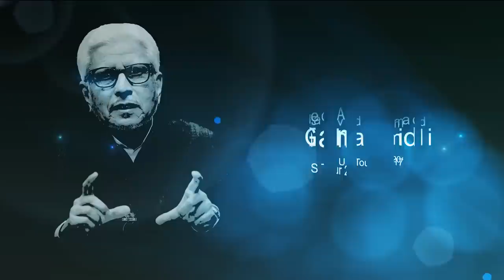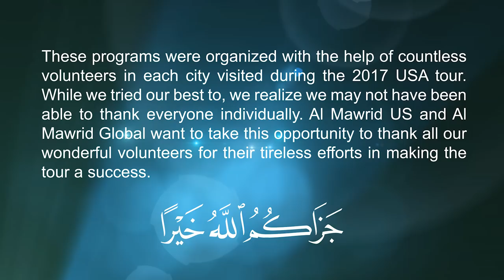Houston - US Tour 2017 - Questions & Answers Session with Javed Ahmad Ghamidi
This is a session from the US Tour 2017 of Ustaz Javed Ahmad Ghamidi. This session consisted of a special discussion on the Status of Hadith in Islam which has been released separately. This particular video of the session focuses on general questions and answers on various topics.

This program was held in the University of Houston, in Houston, Texas on November 5, 2017.